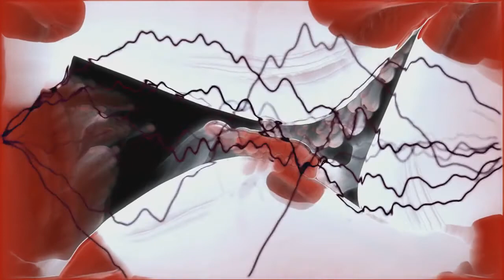Free Non-Copyrighted Trance Music: Uninawá by Brasa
Free Non-Copyrighted Trance Music
Title: Uninawá
Artist: Brasa
Genre: Psytrance